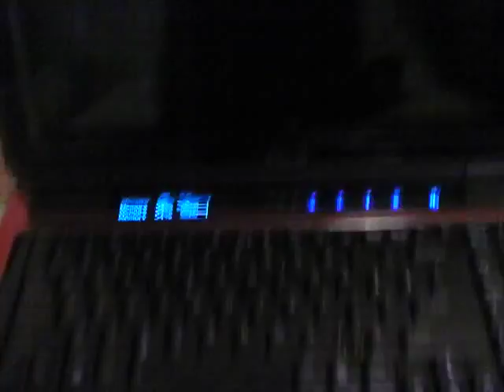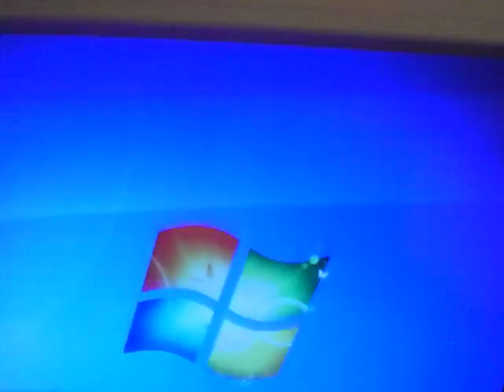g50vt screen backlight or inverter problem, backlight not lighting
g50vt screen backlight or inverter problem
Either the inverter is stopping it's process of powering up the fluroescent backlight in my laptop to protect itself from either a low or high resistancein the bulb, or the inverter is bad.
Those are my guesses.